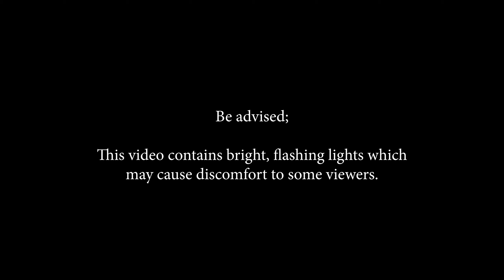Filament [VISUALIZER] ambient jungle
new choon innit bruv.